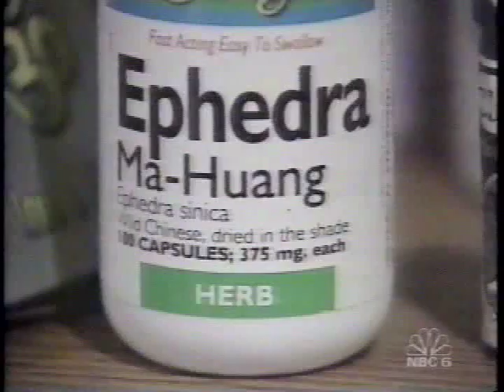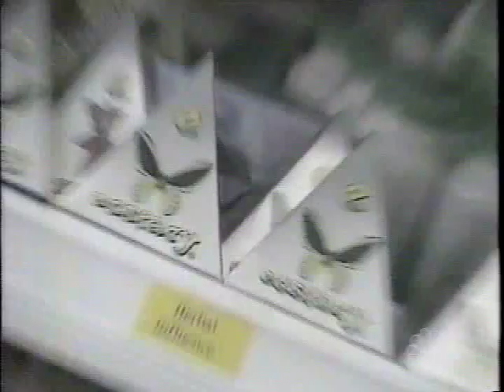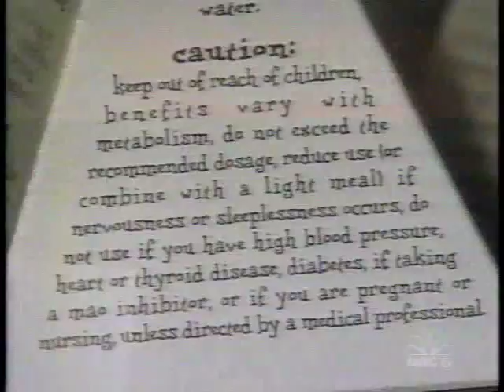Robin Kish of NBC 6 on Herbal Ecstacy 1990's